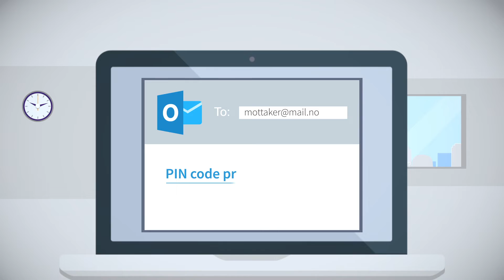Bluewhale Sikker Epost fra Wolters Kluwer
Bluewhale Sikker E-post gjør det lett å utveksle persondata, konfidensiell informasjon og viktige vedlegg ved hjelp av en to-faktor sikkerhet i form av sikkerhet i SMS-pinkode og kryptering.